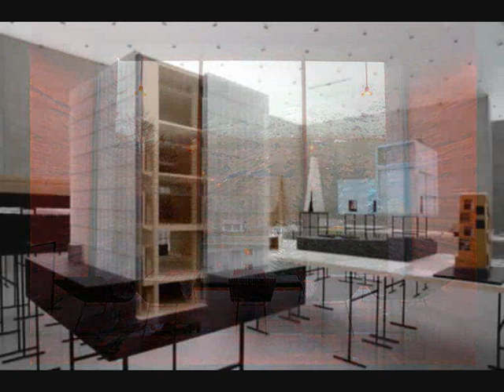Peter Zumthor. Premio Pritzker 2009 - hoyesarte.com